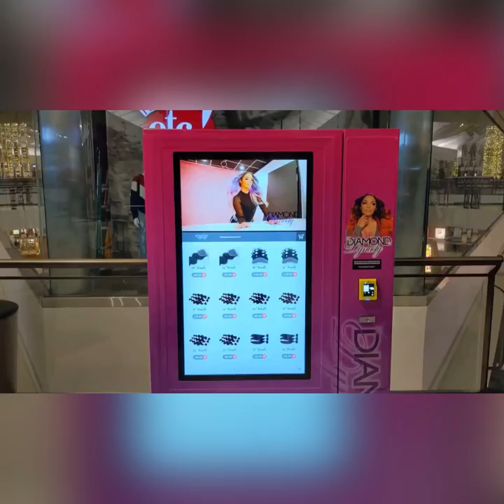Hair Extensions Smart Vending Machine